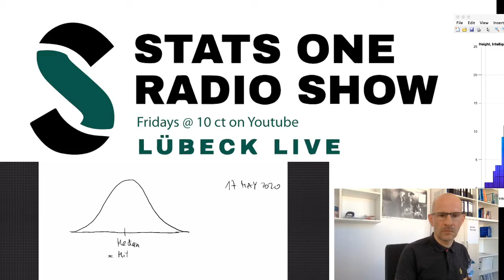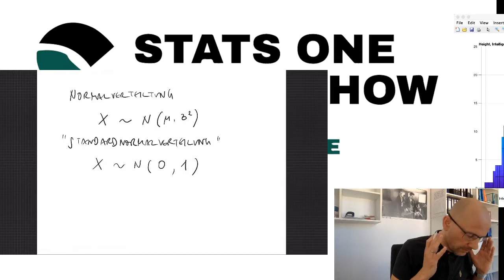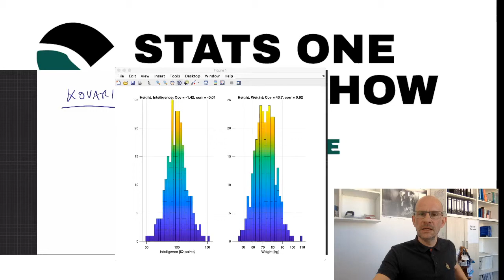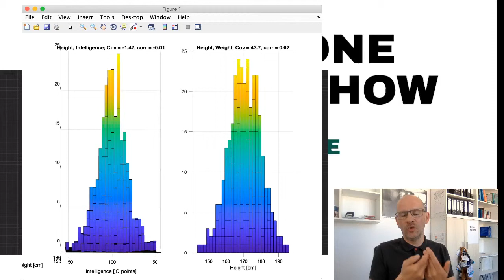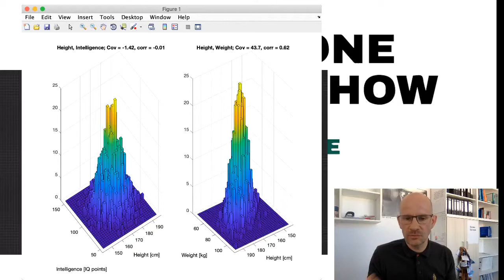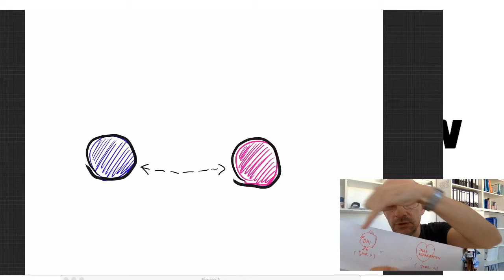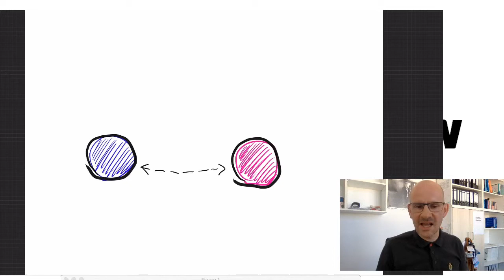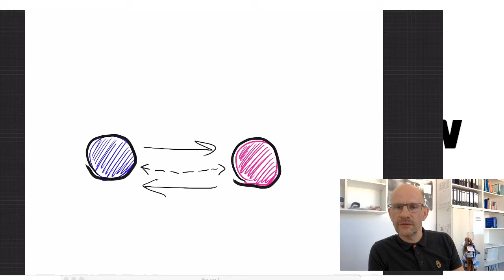Stats One Radio Show (8. Mai 2020)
Dies war die zweite Live-“Vorlesung” bzw. eher unser kleiner Wochenabschluss (Das Video enthält KEINE neuen Prüfungsrelevanten Inhalte und dient nur der Unterhaltung und Orientierung).